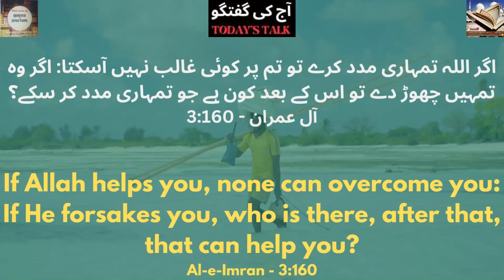The Power of Allah Assistance and Guidance || quotes junction || enlightining video || Motivation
In this enlightening video, we explore the profound message of Al-e-Imran 3:160 from the Quran. Join us as we delve into the powerful verse that reminds us of the unwavering support and guidance Allah provides. Discover the strength and reassurance that comes from knowing that with Allah's help, no challenge is insurmountable. Reflect on the profound question posed by the verse, "If He forsakes you, who is there, after that, that can help you?" Gain a deeper understanding of the significance of relying on Allah's assistance and the profound impact it can have on our lives. Don't miss this thought-provoking exploration of faith and divine support.